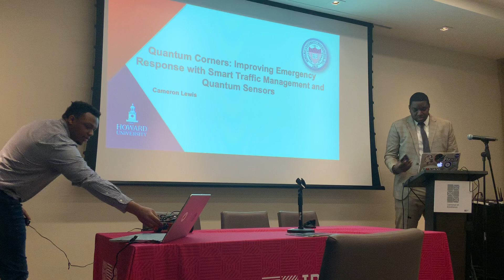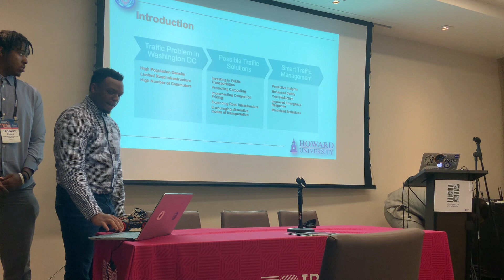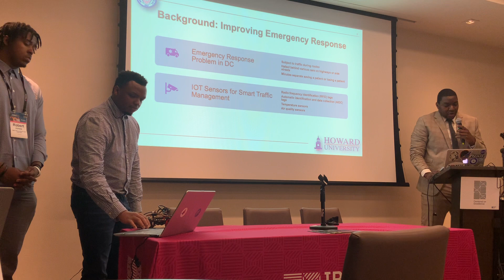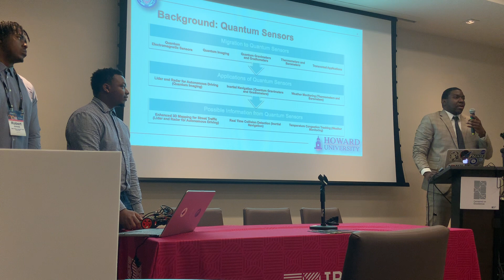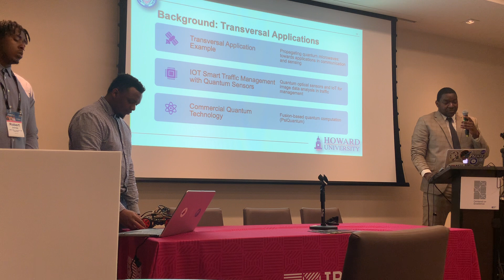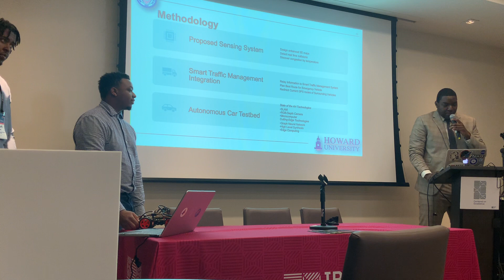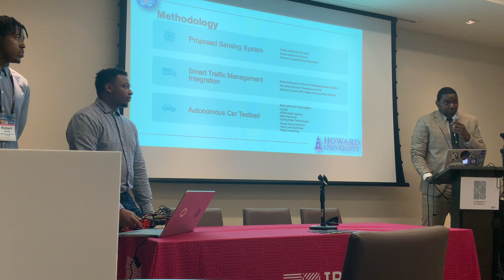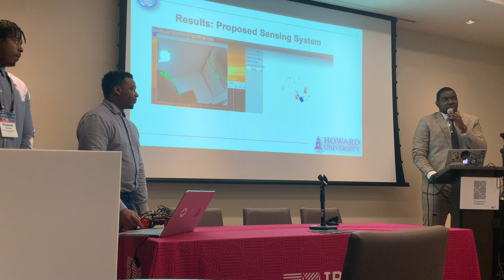Cameron Lewis NSBE 50th Annual Convention IBM HBCU Quantum Center Workshops Doctoral Presentation